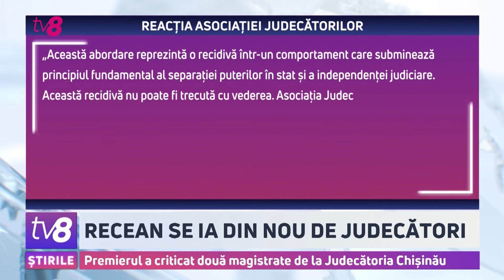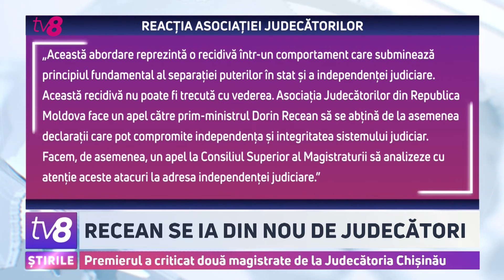Premierul a criticat două magistrate de la Judecătoria Chișinău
Premierul Dorin Recean calcă, din nou, pe aceeași greblă. În ședința de astăzi a Guvernului, a dat numele a doi magistrați de la Judecătoria Chișinău, sediul Buiucani, care, potrivit lui, ar fi luat decizii incorecte în dosarul Frauda bancară. Asociația Judecătorilor a reacționat imediat.